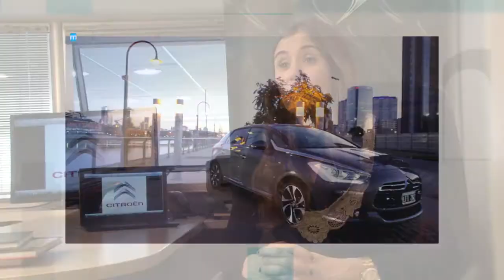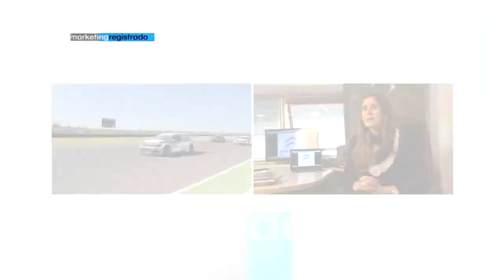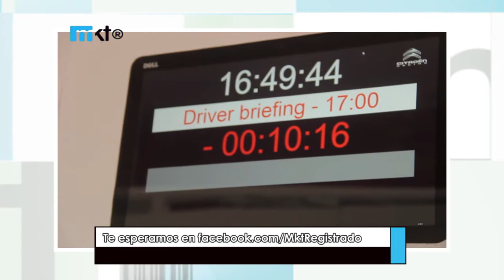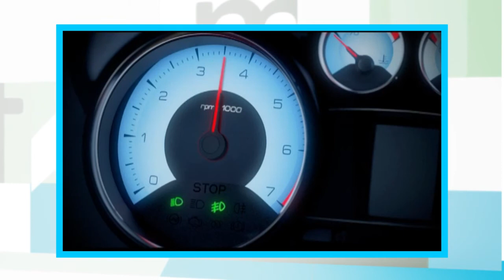Marketing Registrado - Citroën Argentina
Entrevista a Valentina Solari, Responsable de Comunicaciones de Citroën Argentina. La historia de la marca, su política de patrocinios, el vínculo con el deporte motor y su reciente sponsoreo a Boca Juniors.